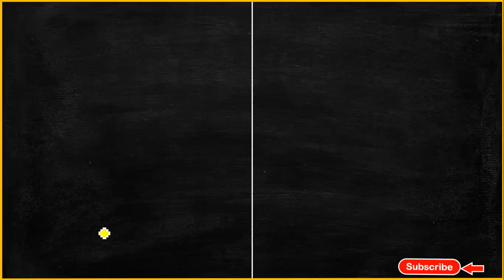Exercise 7.2 Q.No 23 | Integrals | chapter 7 NCERT Solution | CBSE class 12 Maths Tamil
exercise 7.9 question number 12 || exercise 7.9 question number 18 || class 12th exercise 7.9 solution || chapter 7 exercise 7.9 class 12 ||